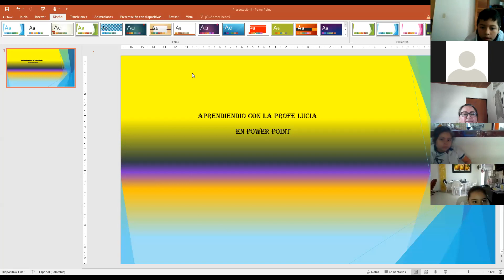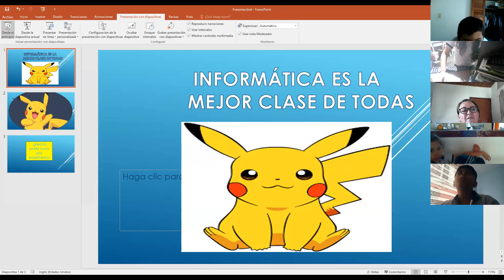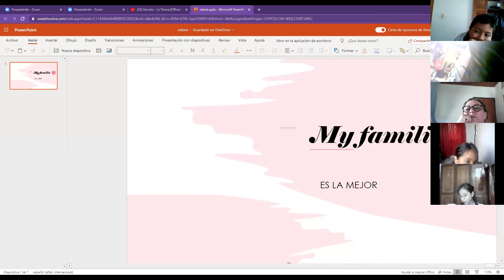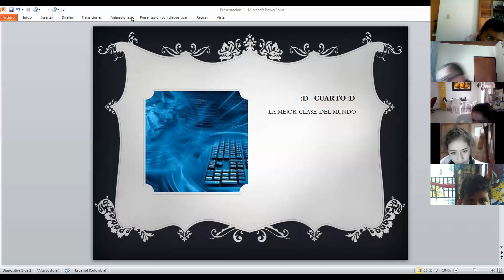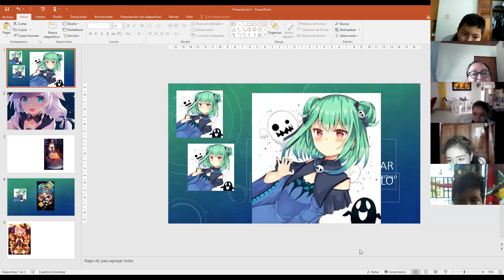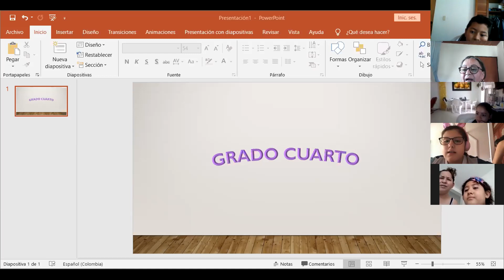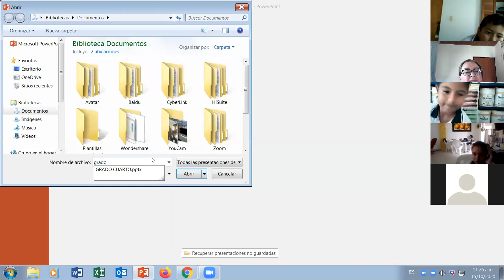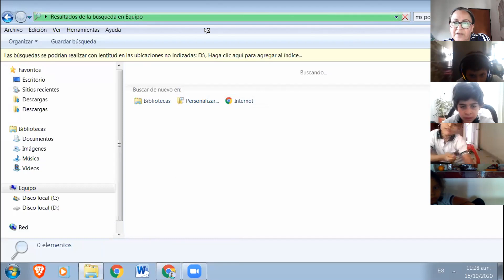INFORMATICA 4B OCTUBRE 15 CCAV